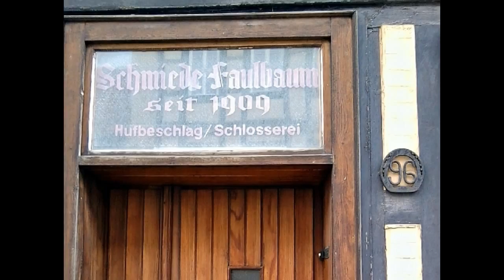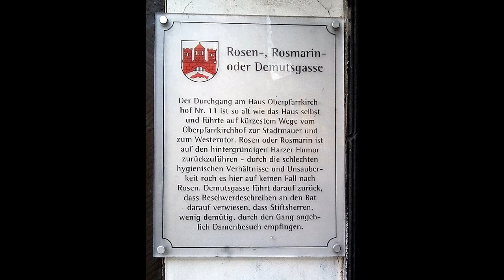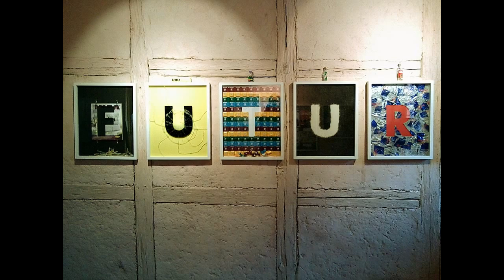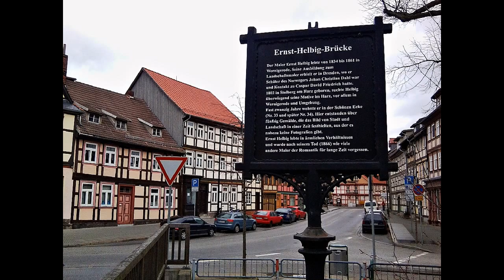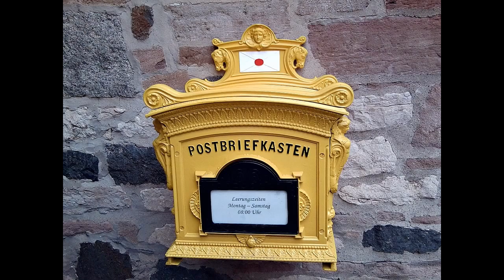Wernigerode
Schon Hermann Löns bezeichnete Wernigerode als "Die bunte Stadt am Harz". Auch in der eher grauen Jahreszeit verliert sie nichts von ihrem Charme.